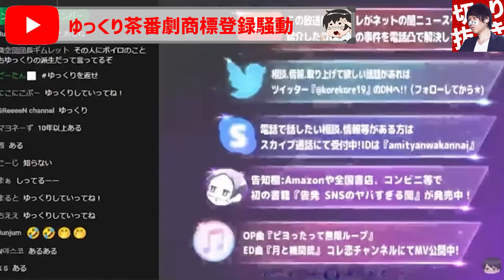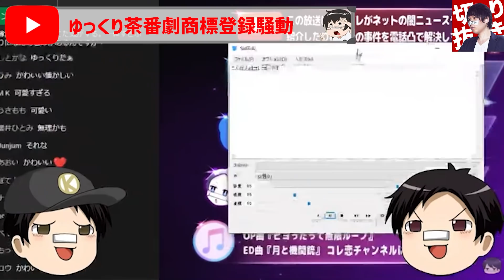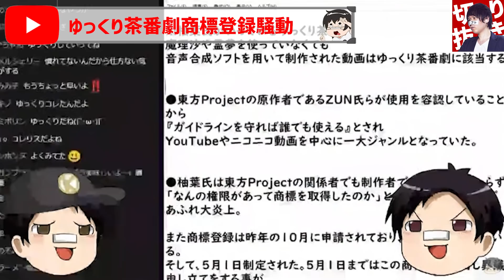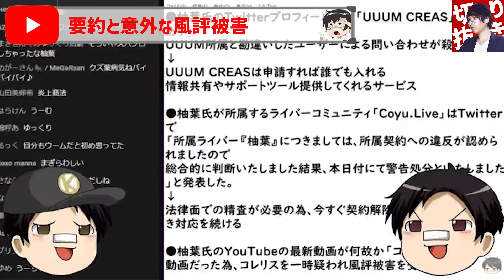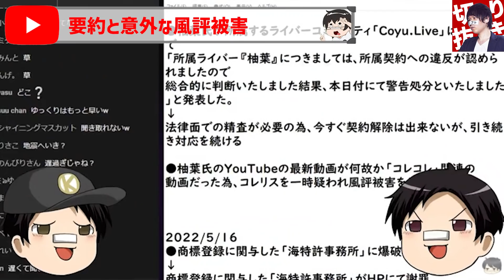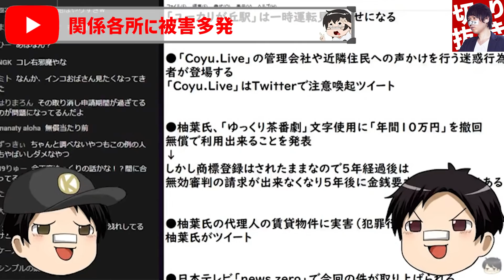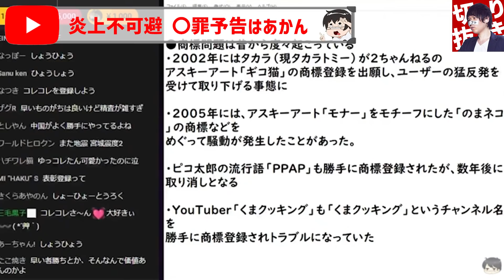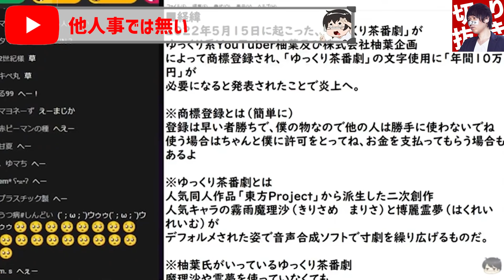【コレコレ ゆっくり茶番劇 】ゆっくり茶番劇商標登録騒動についてコレコレの見解と「コレコレ」の商標登録について...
【目次】
00:00 OP
00:07 「ゆっくり」とは？
04:10 今回騒動とは？
06:34 意外な風評被害
07:15 関係各所に被害多発
09:29 過去に似た騒動も...
10:50 制度の問題 〇罪予告は頭悪い
12:30 他人事ではない

編集者:AOI

絶賛販売中！

オススメ動画はこちら↓
ゆっくり茶番劇界隈の被害相談でゆっくりの中の人の話がコミュ症すぎて内容が伝わってこない...

Yayのガキが女の子を脅迫し地蔵を送りつけようとした結果...論争厨が現れて女側の落ち度が徐々に現れる

行方不明の相談で疑惑が徐々に相談者家族へと向けられる...暴かれる嘘と疑われる証言が交差し闇の深い展開へ...